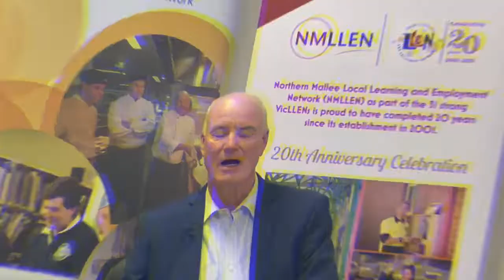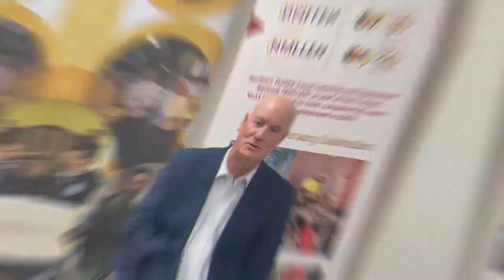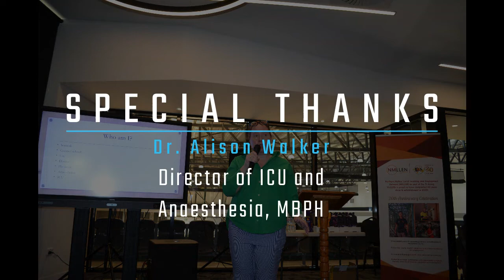STEM Idols 2022: Mildura Sporting Precinct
Northern Mallee LLEN hosted STEM Idols event to encourage Year 9 girls to explore career pathways in Science, Technology, Engineering, and Mathematics (STEM) related fields by listening to and interacting with seven driven women working across the Mallee region in STEM-related fields.

The event was attended by 80 students from six different schools across the Sunraysia region and 10 teachers from Science and Technology backgrounds.